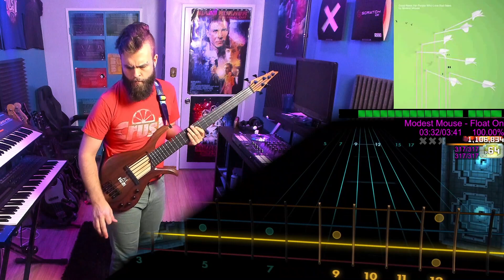Modest Mouse－Float On｜Rocksmith Bass Tabs [E Std]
Modest Mouse－Float On
_Good News for People Who Love Bad News_ (2004)
*Arrangement:* Bass